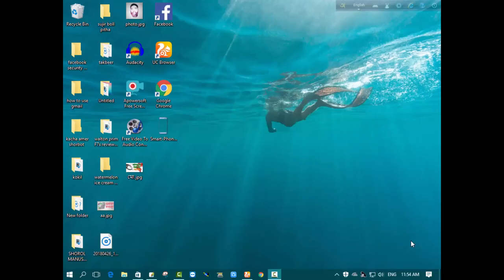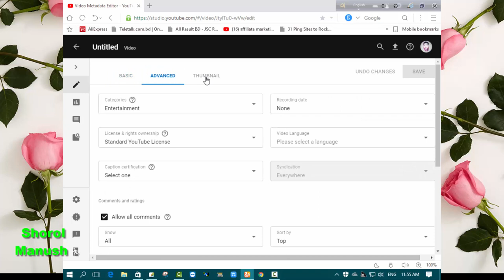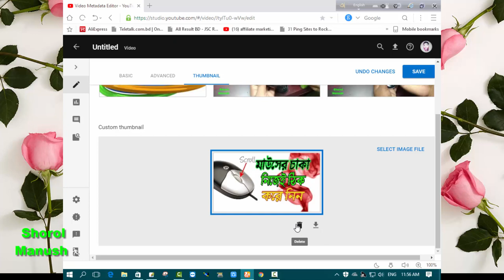how to upload custom thumbnail in YouTube beta version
Shorol Manush